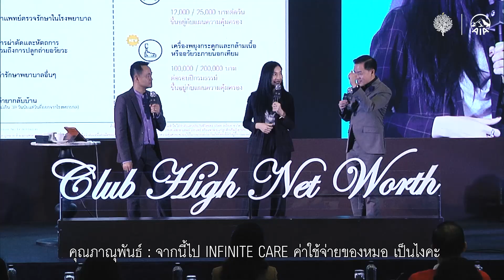Club High Net Worth Meeting @Chiangmai 2019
Club High Net Worth Meeting
 @Chiangmai 2019